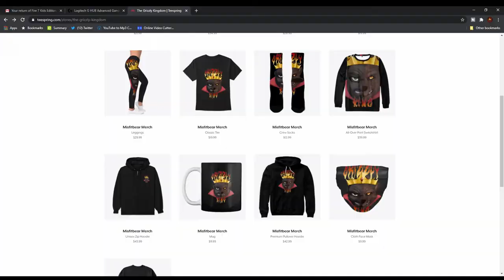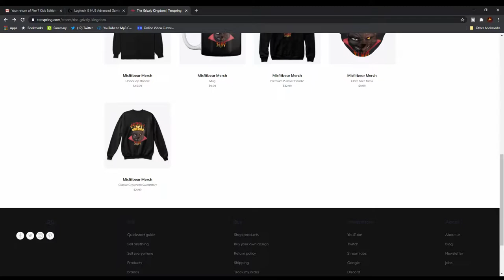The Seraphim | DOOM Eternal The Ancient Gods Part 2